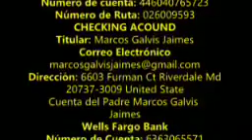EVANGELIO DE HOY | DIA Martes 15 de Octubre de 2019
El Padre Marcos Galvis comparte con nosotros el EvangelioDe Hoy Martes 15 de Octubre 2019, San Lucas 11, Versículos 37-41.

Lectura del Santo Evangelio según San Lucas (11, 37-41):

En aquel tiempo, cuando Jesús terminó de hablar, un fariseo lo invitó a comer a su casa. Él entró y se puso a la mesa. Como el fariseo se sorprendió al ver que no se lavaba las manos antes de comer, el Señor le dijo: “Ustedes, los fariseos, limpian por fuera la copa y el plato, mientras por dentro rebosan de robos y maldades. ¡Necios! El que hizo lo de fuera, ¿no hizo también lo de dentro? Den limosna de lo de dentro, y lo tendrán limpio todo”.